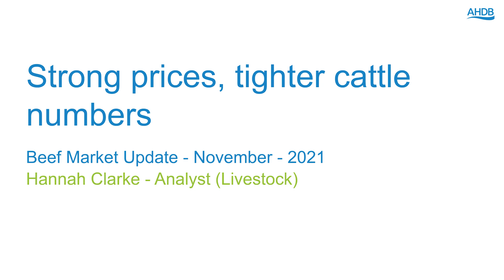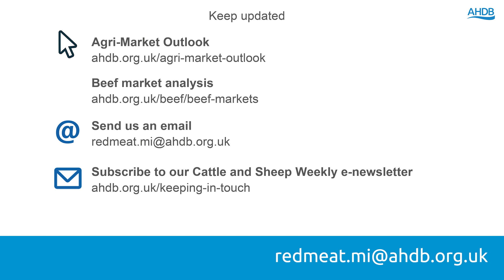Strong prices, tighter cattle numbers – Beef Market Update - November – 2021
In the latest video, AHDB livestock analyst Hannah Clarke talks about the UK beef market, focusing on prices and production.